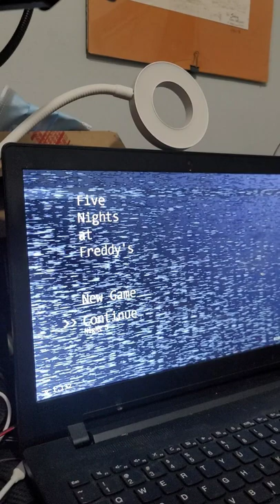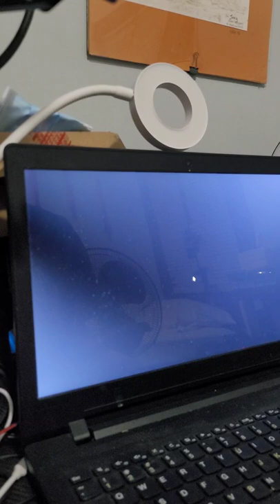fnaf night 5 fail round 2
I continue Five Nights At Freddie's on night 5.